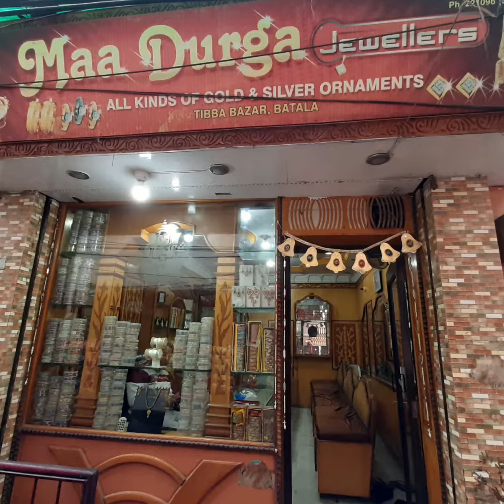MAA DURGA JEWELLERS Tibba Bazar Batala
Name:- Maa Durga Jewellers
Address:- Tibba Bazar
Owner Name:- Kuldeep Babbar, Ashu Babbar
Products:- Artificial Jewellery & Gold & Silver
Timing:- 10 am to 8:30 pm